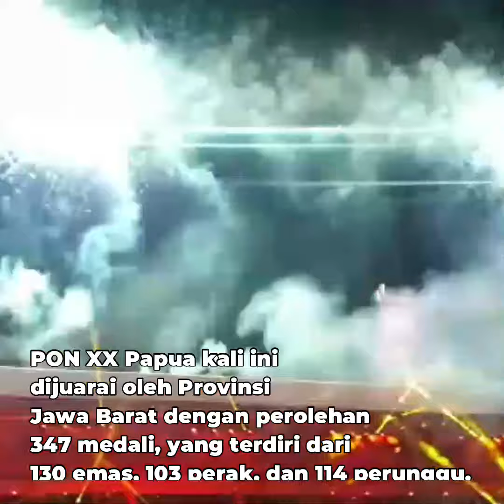Menteri Suharso Hadiri Penutupan PON XX di Stadion Lukas Enembe